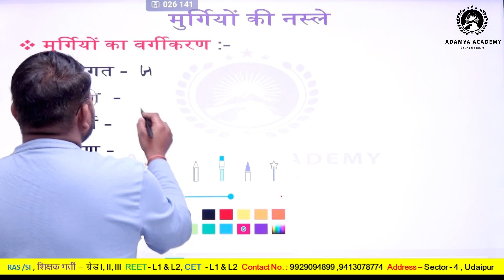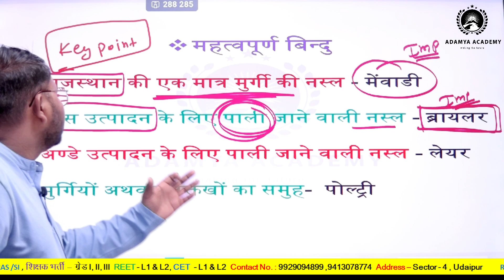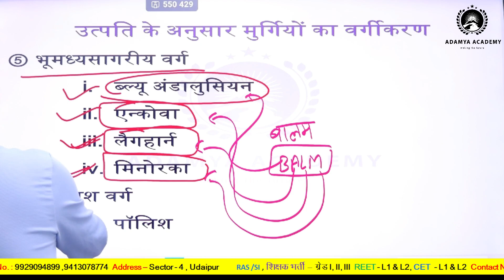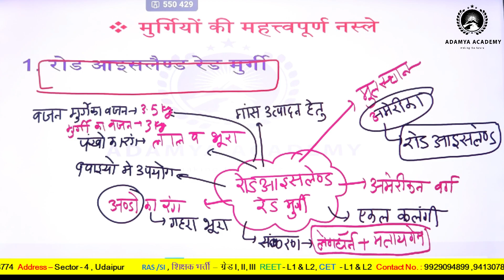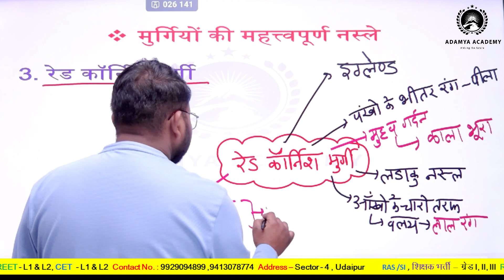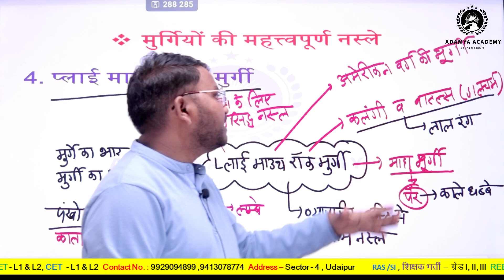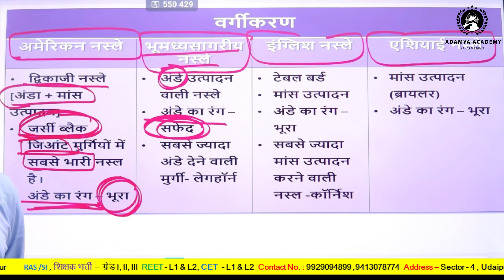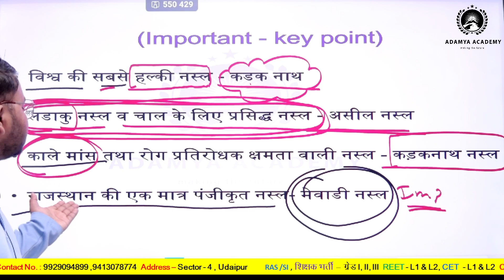Pashuparichar ll पशुपालन #12 Part - B ll मुर्गियों की नस्लें ll By Nitesh Sir